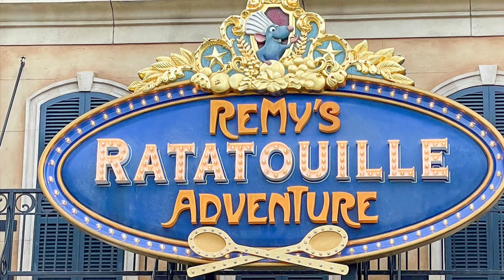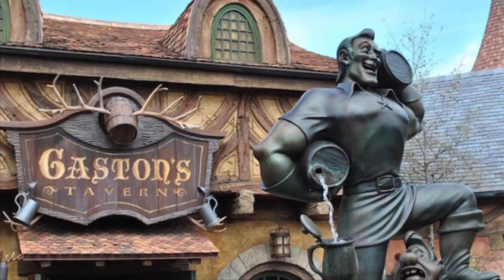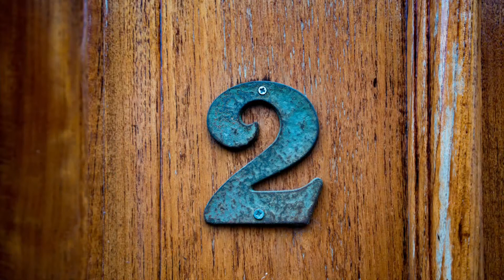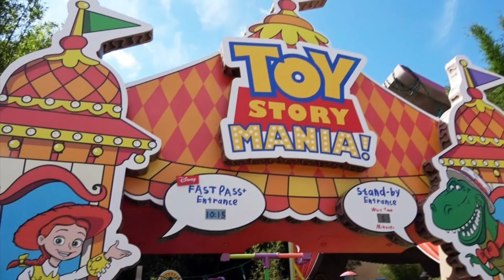Top 15 Disney Movies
Our top 15 movies to watch before you go to Walt Disney World.

Top 10 Disney movies Disney world Star Wars Hollywood studios Epcot Animal kingdom Animal kingdom lodge Alice in Wonderland pirates of the caribbean Winnie the Pooh Avatar Pandora Ratatouille Frozen Up most amazing top 10 walt disney world disney planning disney parks disney vlog disneyland disney vlogger disney trip disney tips disney guides disney travel Top 10 disney movies pixar toy story finding nemo